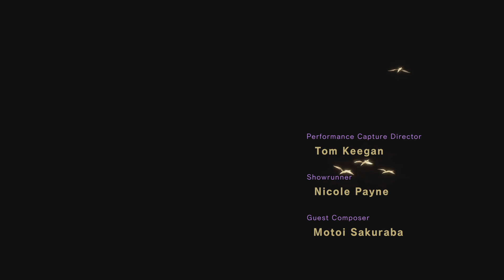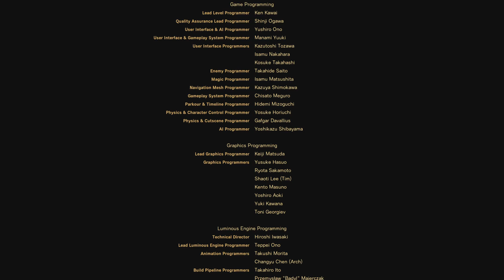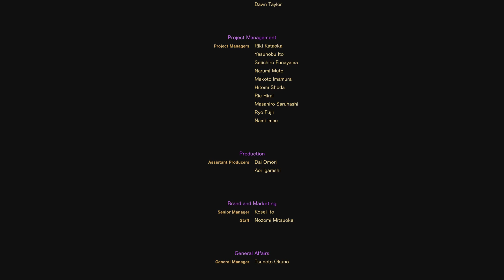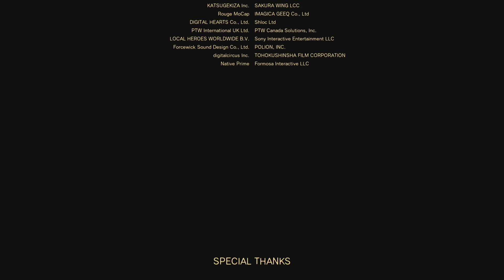Forspoken - In Tanta We Trust endings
No Forspoken 2, sadly